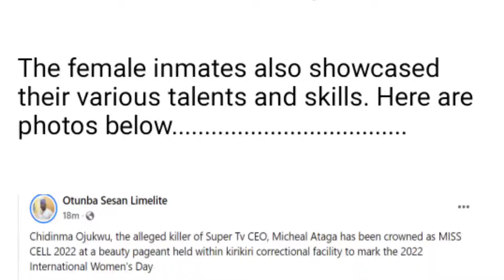Shocking: Chidinma Ojukwu Crowned Miss Cell 2022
Chidinma Ojukwu won miss  kirikiri 2022